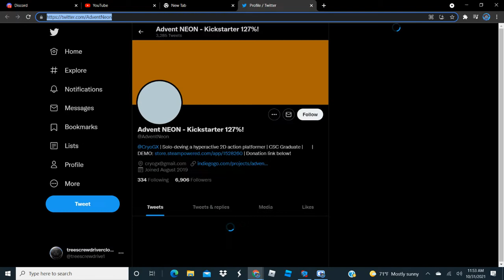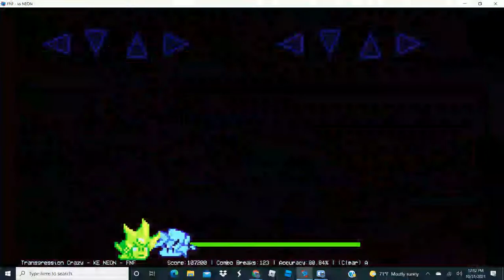Friday Night Funkin' Vs Neon (CENTRAL DISTRICT FT. CRYOGX)